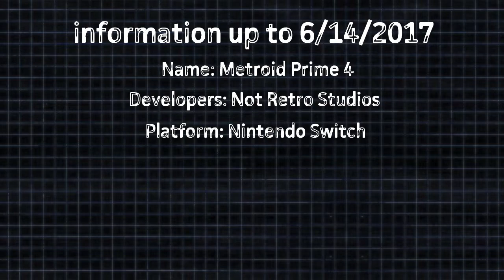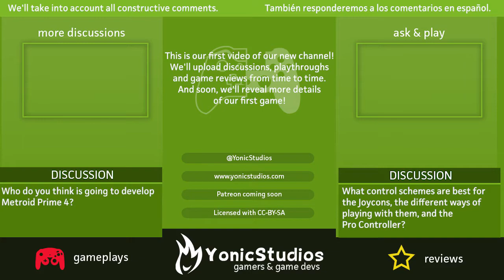Metroid Prime 4 Trailer Review: Theories & Discussions | YonicStudios Discussions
Nintendo has revealed Metroid Prime 4 as one of the biggest surprises of E3 2017. What's the mean of the hype of this game and how can Metroid Prime 4 "save the cursed series"?